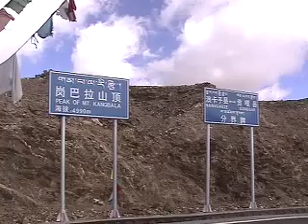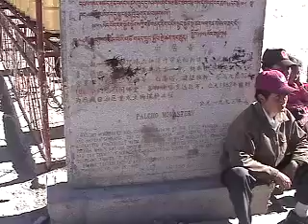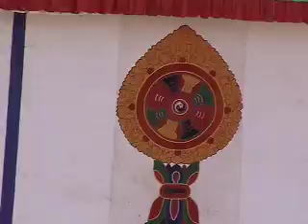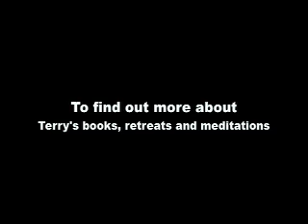Tibetan Yomdrok Lake, Tashi & Palcho Temples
Terry Hodgkinson aka "wandering ninja" leads a group deep into Tibet. From Lhasa traveling to Shigatse city.
 "There were many sacred lakes and monasteries we visited along the way. I would take a few video shots for memory sake, then put the camera away and then fully enjoy the time there to learn and meditate." - Terry

Background of places you will see in this video:
Yomdrok Lake & Mt Kangbala Peak:
One of the three holy lakes on the Tibetan #Plateau. This huge lake spans 130 kilometers long from east to west and 70 kilometers wide from north to south. The scenery of the clear turquoise blue water in the lake with the reflection of the surrounding mountains was awesome and we had a 360 degree view of the mountains.

Tashi Monastery:
Tashilhunpo Monastery was founded in 1447 by Gendun Drup, the First Dalai Lama, is a historic and culturally important monastery next to Shigatse, the second-largest city in Tibet. The monastery is the traditional seat of successive Panchen Lamas, the second highest ranking tulku lineage in the Gelukpa tradition.
Located on a hill in the center of the city, the full name in Tibetan of the monastery means: "all fortune and happiness gathered here" or "heap of glory".

Palcho Monastry:
The Palcho Monastery is the main monastery in Gyantse, Gyangzê County, Tibet, in the Nyangchu river valley. The monastery precinct is a complex of structures, which Yincludes its Kumbum, believed to be the largest such structure in Tibet, that is most notable for its 108 chapels in its several floors and the old Dzong or fort.

Architecturally, Pelkhor monastery is a fusion of Han, Tibetan and Nepali architecture.[ The most striking architecture in the complex, a symbol of Gyantse, is the Bodhi Dagoba (Tibetan name: Pelkhor Choede), popularly called as the 'Kumbum'. It is a 32 metres (105 ft) high structure, a nine-tier building with 108 gates (108 interpreted as nine-tier structure representing space multiplied by the time element of 12 zodiac signs), and 76 chapels and shrines; out of the nine floors, the first five are square in shape while the rest are circular giving it a pyramidal appearance. It is also given the name "the Ten Thousand Buddha Pagodas", as it has enshrined about ten thousand figures of Buddhas as images and murals.